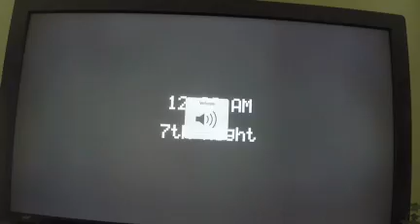Fnaf lets play #1. I'm back!!!!!!!!